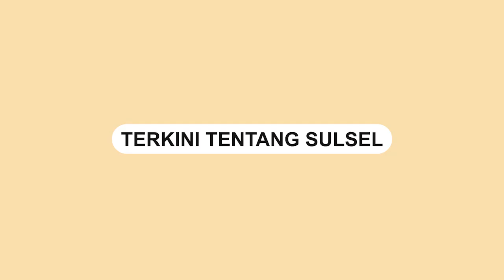Aksi Pria M4buk Tertidur Pulas di Pinggir Fly Over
Seorang pria mabuk tertidur pulas di Fly over, Tangerang, Jumat (02/12).

Aksi pria itu dapat menyebabkan kemacetan lalu lintas dan membahayakan pengguna jalan lain.

Dalam video terlihat pria itu tertidur di pinggir Fly Over tanpa menggunakan alas kaki.

Ia tampak tertidur diatas motor matic miliknya.

Anggota kepolisian bergerak cepat untuk mengevakuasi pria itu.
Video terkini dan terbaru..